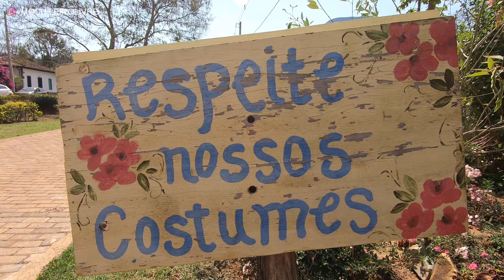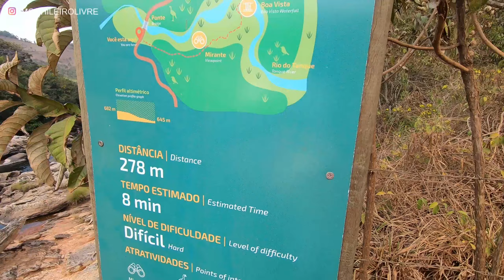Cachoeiras Coca Cola e Boa Vista na Serra dos Alves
Nesse roteiro saímos de carro da vila de Serra dos Alves até o centro de atendimento ao turista. A trilha para Cachoeira Coca Cola fica ao lado esquerdo. É uma trilha fácil com 1km de distância até o primeiro poço.

Chegando em um mirante, descemos uma escadaria de madeira que leva até a cachoeira. Existe um poço na parte alta e o principal na parte baixa. Essa é uma cachoeira pequena e singela, a tonalidade da água chama a atenção pelo laranja que contrasta na vegetação.

Em seguida retornamos pela trilha até o carro e seguimos até a Cachoeira Boa Vista, no caminho não há sinalização então vale a pena perguntar para os nativos. Esse trajeto leva menos de 20 minutos de carro.

Ao chegar em uma ponte, há espaço para estacionar o carro e o início da trilha fica ao lado. Existem vários poços para banho. São muito espaçosos mesmo com a cachoeira cheia. Seguindo a margem do rio, descemos por um lajeado de pedra até passar por uma fenda das pedras, em seguida chegamos no poço principal.

A cachoeira Boa Vista é muito linda! Tanto os poços de cima quanto o poço principal. Na parte de baixo também existem vários outros poços para banho